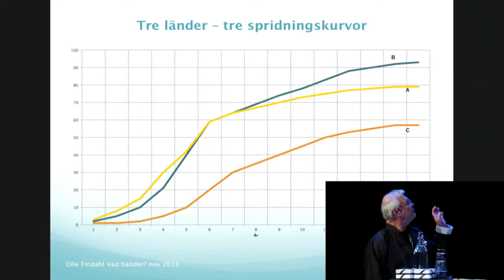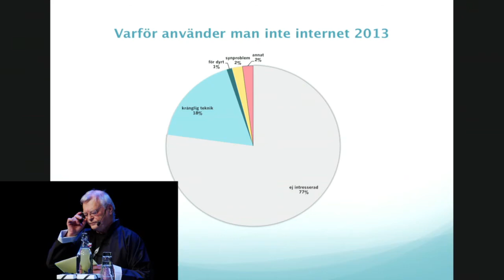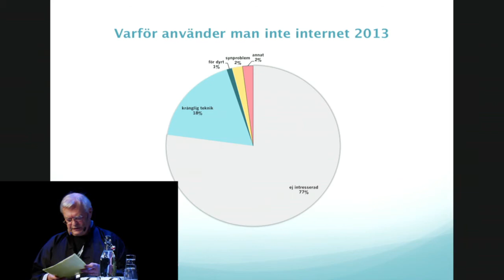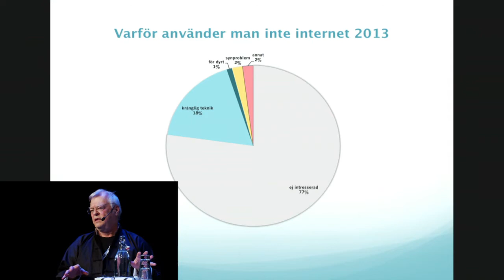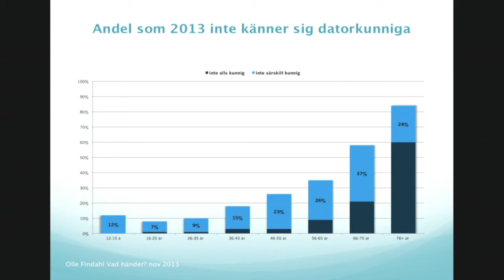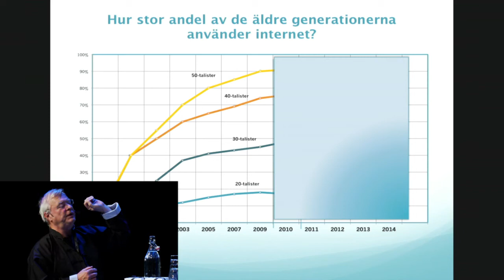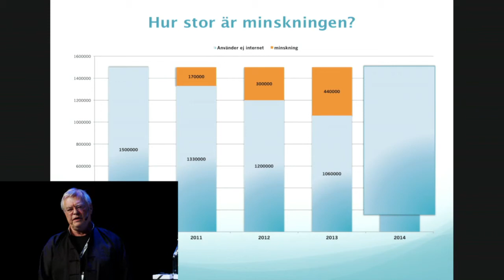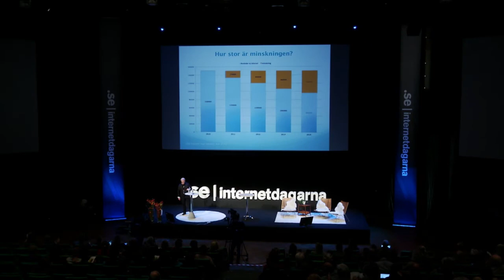Digidel of Fame - Olle Findahl presenterar ny färsk statistik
Digidel of fame
En heldag på Internetdagarna 25 nov 2013 tillägnad hjältarna som deltar i kampanjen Digidel 2013. I snart tre års tid har de kämpat för att tillsammans få en halv miljon svenskar ut på nätet. Kampanjens avslut ska firas och det med pompa och ståt.

Hur har det gått? Vad händer efter 2013? Och vilka står på scen som vinnare i tävlingen Utmaningen? Allt det här och mycket mer får du ta del av på kampanjens sista gemensamma Digideldag. Det blir en dag fylld med ny statistik, metoder, case, nätverkande, intressanta talare, nostalgitrippar, framtidstankar, och middag -- allt med lite extra bling!